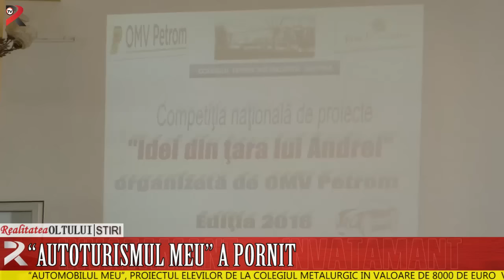AUTOMOBILUL MEU A PORNIT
“Automobilul Meu”, proiectul elevilor de la Colegiul Metalurgic în valoare de 8000 de euro  va fi implementat în următoarele șapte luni. Elevii vor învăța să conducă sau să repare autoturisme.